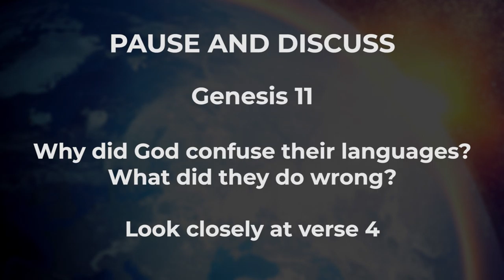Beginnings - Week 8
Weekly Bible study through Genesis
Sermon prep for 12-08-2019